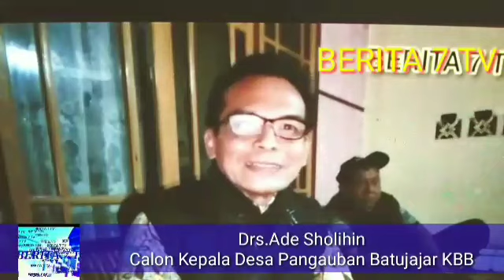Drs Ade Sulaeman calon Kepala Desa Pangauban Batujajar KBB